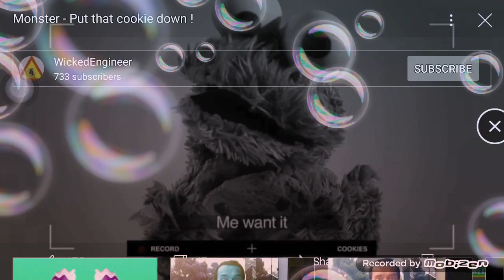Storidh and CBeebies Bedtime Stories intro and outro Put That Cookie Down Now Cookie Monster Bubbles